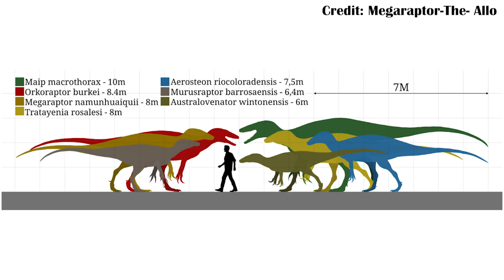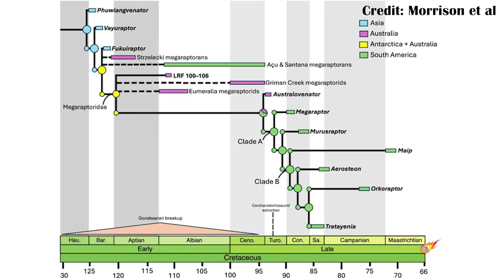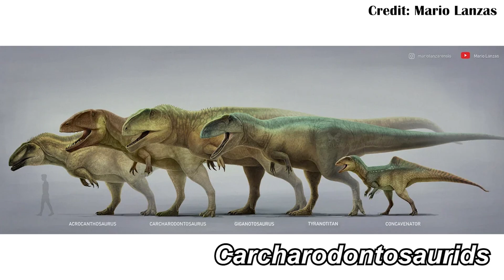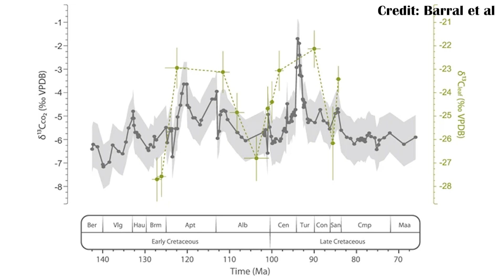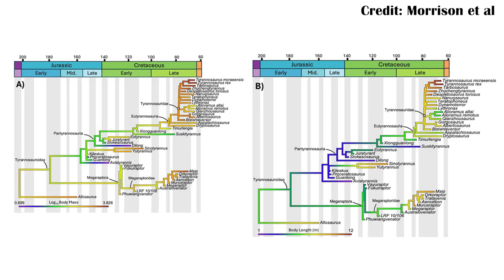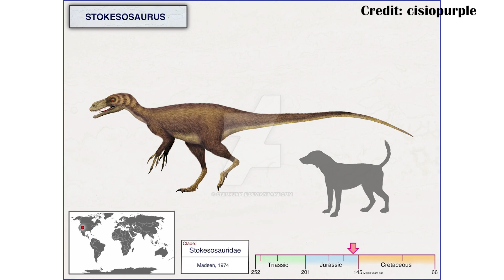Tyrannosaurus Origins, Climate and Gigantism, and I'm an author!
The new paper I am an author on is out! And it talks about one of my favorite groups of dinosaurs, the Megaraptorans! This in addition to their more famous relatives, the Tyrannosaurs! It was wonderful to be a part of this project looking at how and when each of these groups originated, and became giants.